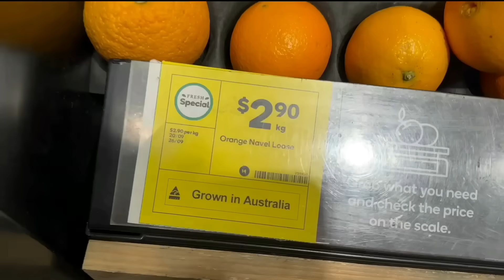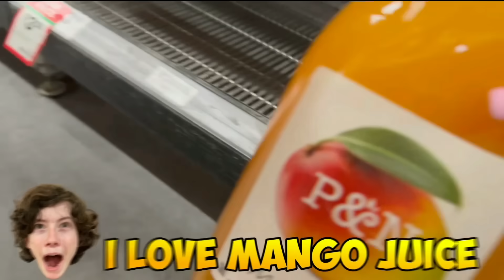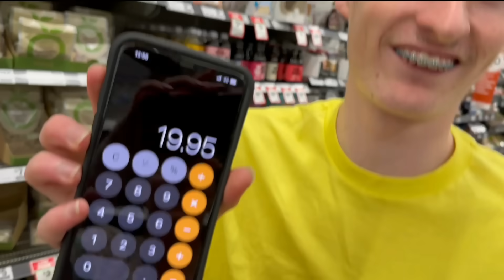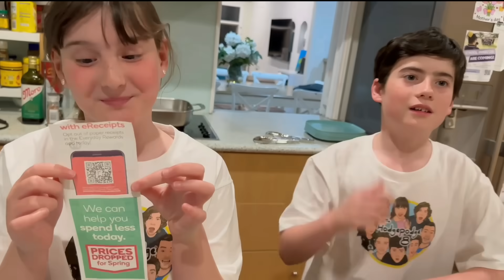KIDS TAKE OVER THE KITCHEN FOR 24 HOURS | CAN THEY BUDGET/ SHOP & COOK?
The kids are taking over the kitchen for an entire day! Woolworths has dropped their prices for spring plus always have great yellow ticket specials on tons of items and the family is excited to cook on a budget! How much can we save?? Three teams of two battle it out as they budget, shop and cook all of our meals for the day. Which team will make the most budget friendly, delicious, healthy meal?

We love hearing from you guys, please forward mail to:
Australia